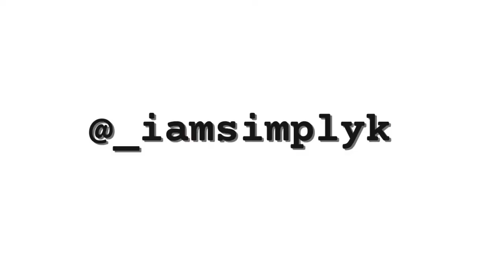Trench Coat LookBook 2021 | How to Style Trench Coats | _iamsimplyk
Today's video is a quick trench coat lookbook. Trench coats are my favorite Spring pieces to wear, I love how versatile they are and how they can be dressed both up and down! Below, I have linked a few trench coats that I love! I hope that this video inspires you to rock a trench coat this season. xx

(Modern Trench Coat, Cargo Khaki)